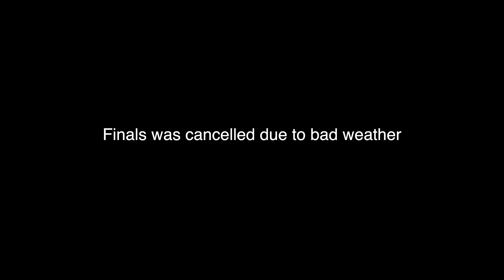AUSTRALIA'S BIGGEST SNOWBOARD COMP